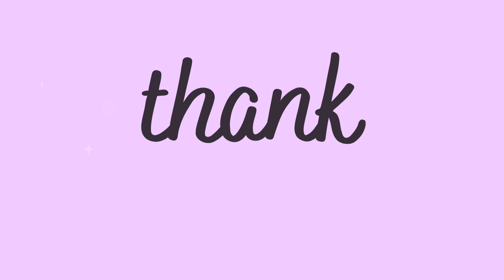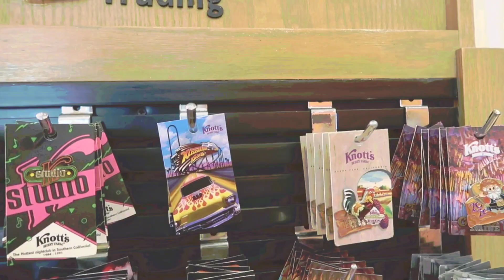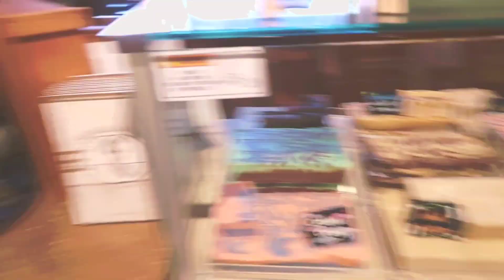knott's california marketplace ♡ peanuts merch, pins, bakeries, & more!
here's another fun vlog! it's kind of like knott's berry farm's downtown disney kind of vibe. i had a great time just shopping around the market by knott's berry farm, hearing the roars of roller coasters and crowds of screams next to the theme park as i walked and shopped around. hope you guys enjoy this vlog! ♡